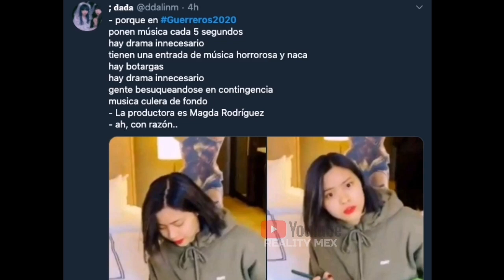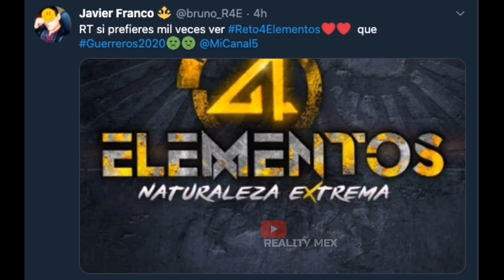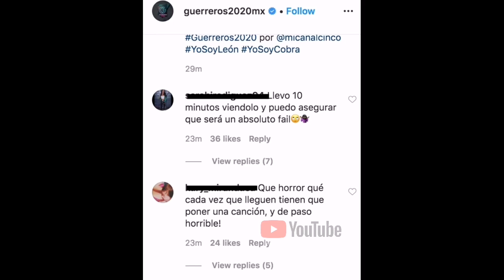Fracaso de Guerreros? El público furioso con el nuevo Reality